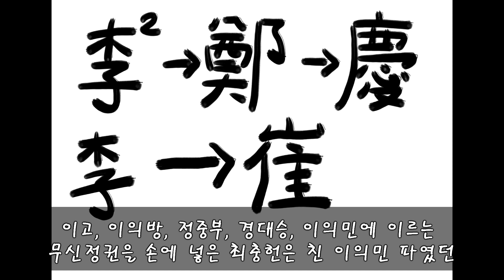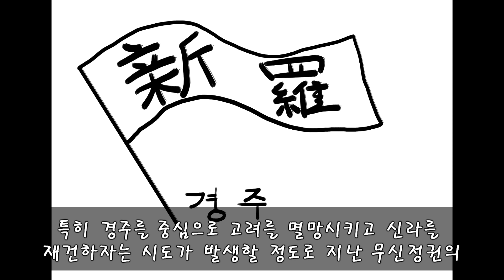민란과 하극상의 시대, 신종Life of SHINJONG Wang Tak(of GoRyeo) 1144 - 1204.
고려 20대 왕 신종 왕탁의 삶에 대해 간략적으로 알아보며.